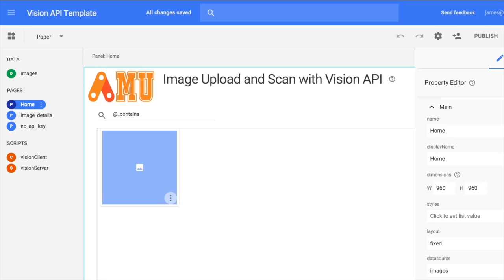App Maker University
At App Maker University we believe anyone can build an app. Our team is here to help you reach your training goals through videos, coaching and personalized training. You are ready to take the next step, let's do it together.

For the fastest way to get trained on Google App Maker, go

And remember AMU is a business that gives back. A large portion of our energy goes into supporting survivors of Human Trafficking through the Non-Profit Spoken